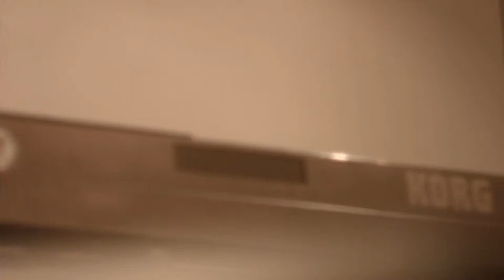SCOOL Live Streaming Series「きれいなものをみた」Marie Yoda / Corneli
演奏：よだまりえ、コルネリ

映像：日景明夫
音響：土屋光

よだまりえ
東京生まれ、東京育ち。2008年から、ピアノを弾きながら自作の歌を歌う活動を始める。2013年10月、WEATHER/HEADZより1stミニアルバム「それぞれの点について」をリリース。近年はライブ活動の他、ダンサーや映画監督など様々な表現者と共に作品を制作している。

コルネリ
北海道出身。2004年頃から角煮というバンドでドラム等。2009年頃からひとりでも演奏をはじめる。札幌でイベントを不定期に開催。2011年自主制作CDRリリース。2014年に上京し、2015年HEADZよりフルアルバム『かいづか』リリース。Maher Shalal Hash Baz、のっぽのグーニー Bad medicines、yukifurukawaでも活動中。

SCOOL コンピレーション・アルバム
『Play For SCOOL』
※よだまりえ、コルネリ参加作品

Performance: Marie Yoda, Corneli

Image: Akio Hikage
Sound: Hikaru Tsuchiya

Marie Yoda
Born and raised in Tokyo. From 2008, she started to sing her own songs with a playing the piano. In October 2013, her 1st mini album 「それぞれの点について」 which means ”About each point" was released from WEATHER/HEADZ. In recent years, in addition to having gigs, she has been creating works with various artists such as dancers and movie directors.

Corneli
Born in Hokkaido. Since 2004, she has been playing drums in a band called Kakuni. Around 2009, she started playing in solo style. She irregularly organizes several events in Sapporo. She moved to Tokyo in 2014 and released her full album "Kaizuka" which means shell mound from HEADZ in 2015. Also, she works in Maher Shalal Hash Baz, Noppo No Goonie Bad medicines, and yukifurukawa.

SCOOL is an independent space in Mitaka/Tokyo jointly produced by Azumabashi Dance Xing and HEADZ.
SCOOL’s vision is to lead center of “Something New” in all genres, such as live performances of theater, dance, performance, music, lectures, talks, and exhibitions.

SCOOL compilation album
"Play For SCOOL"